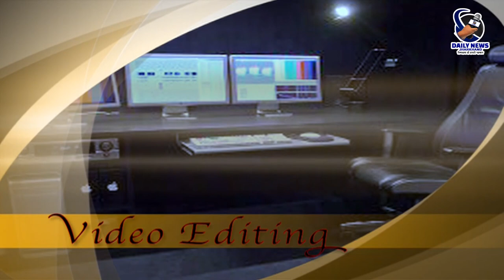EPISODE #07 | परिचय | जीवन यात्रा | कामेश्वर बैठा, पूर्व सांसद पलामू | Daily News Jharkhand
PARICHAYE | EPISODE #07 | परिचय | जीवन यात्रा | कामेश्वर बैठा, पूर्व सांसद पलामू | Daily News Jharkhand |